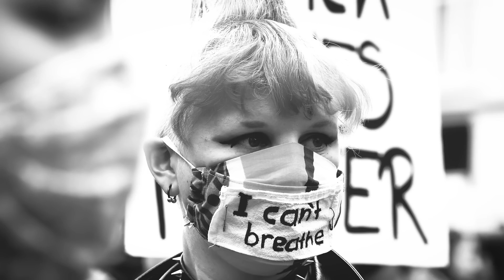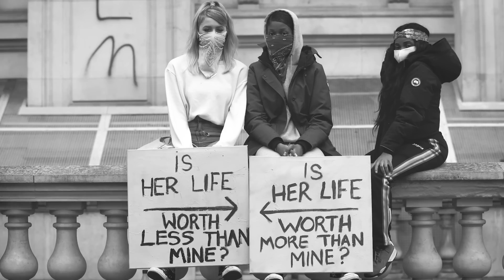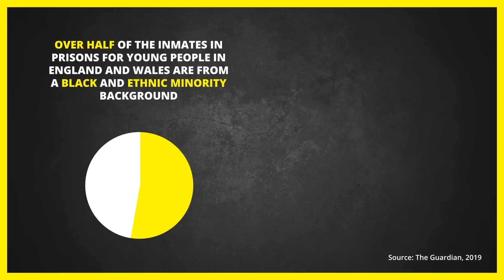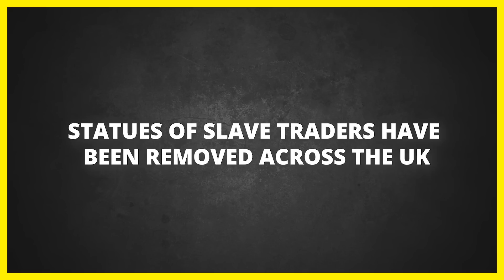We Asked People About Racism & White Privilege In The UK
BuzzFeed UK asked people about racism and white privilege in the UK. Black Lives Matter.